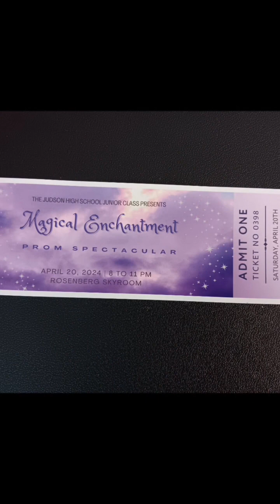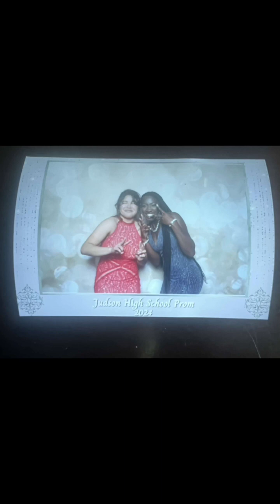Niece Senior Prom 2024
This is my beautiful niece's Senior Prom video that I had the pleasure of putting together.